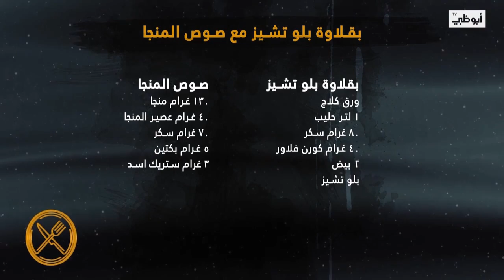طبخة اليوم: بقلاوة بلو تشيز مع صوص المنجا على طريقة الشيف عزيز l برنامج طبختنا غير